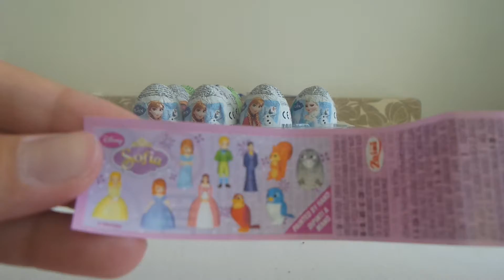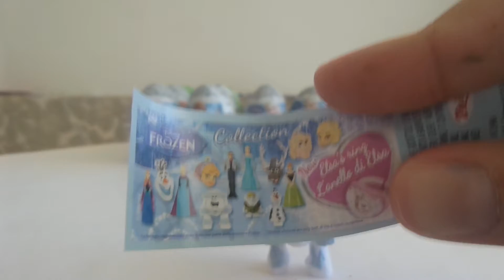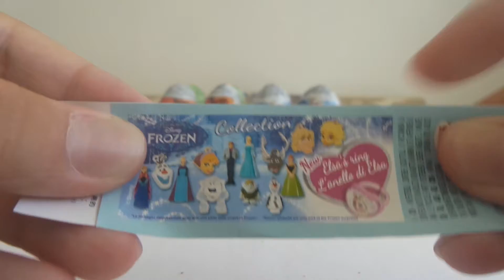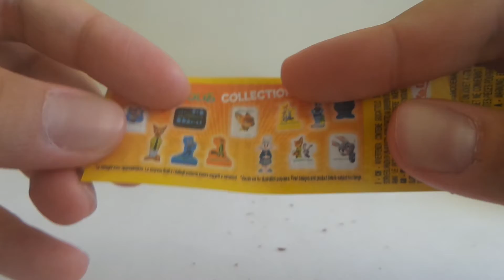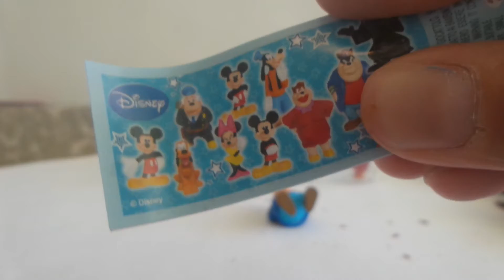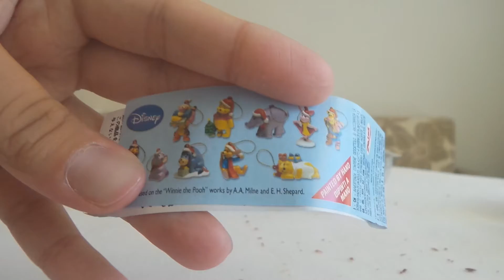Шоколадный яйца дисней,зверополис, холодное сердце, Винни Пух